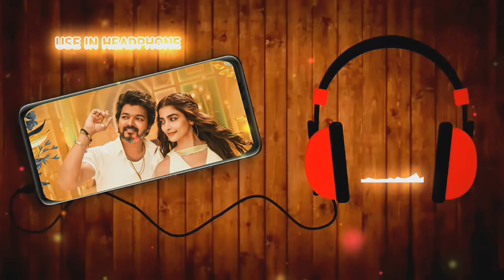Arabic Kuthu-Beast... 8D Effect Audio song (USE IN 🎧HEADPHONE) like and share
My what sap group join me

( Namma channel irukkura Any original 8D Audio venuma  join panni text pannunga Naa ungalukku  sent pantre 👍)